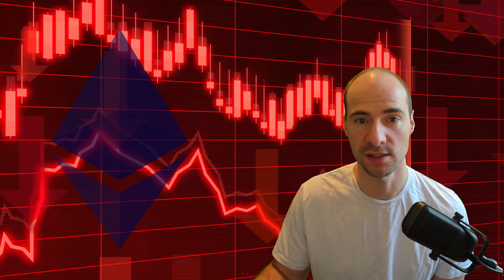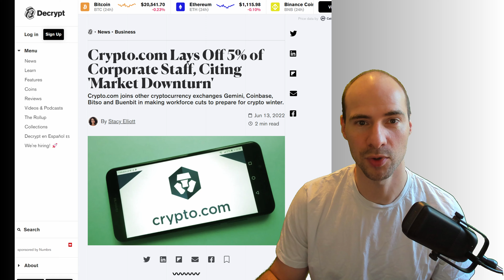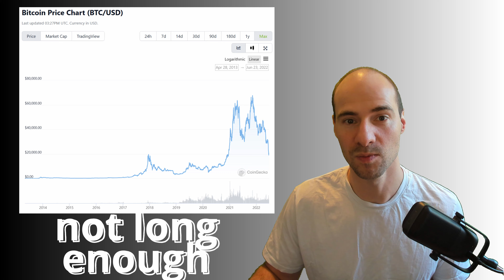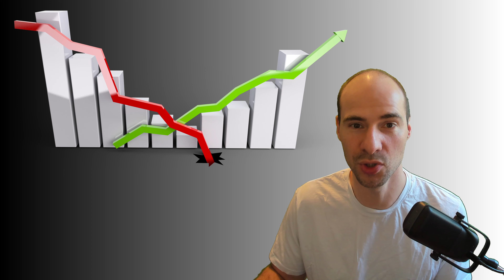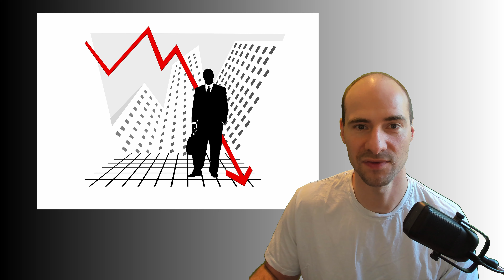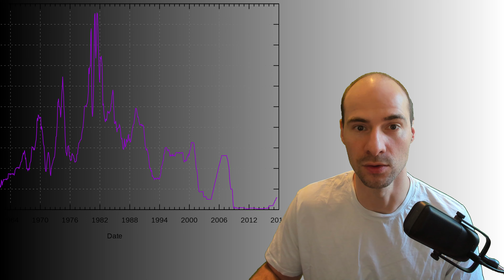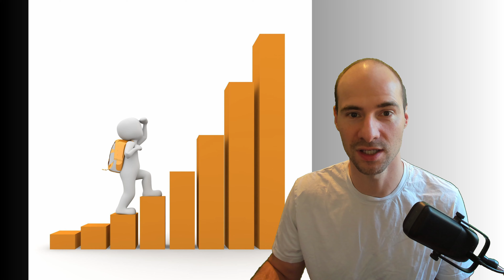Will Bitcoin and Cryptocurrency fail and inevitable go to Zero?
Right now we are seeing the biggest crypto crash ever. Will bitcoin and cryptocurrency ultimately fail.
How far will the prices fall, will it go down to zero?

Often it seems to me as if crypto investors are caught in a filter bubble. Many investors only recognize confirming information and all information that contradicts their world view is either not noticed or negligently negated.

In this video I have made it my task to name and assess all relevant risks of a crypto investment.